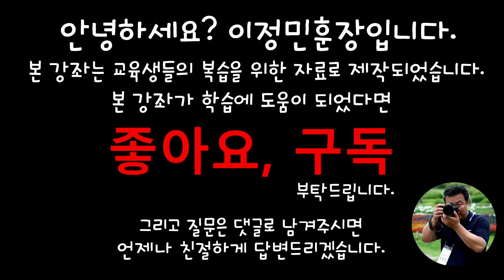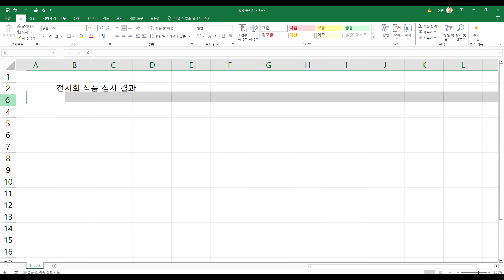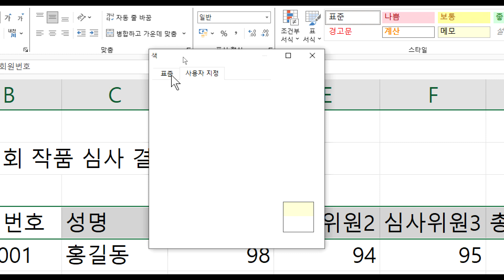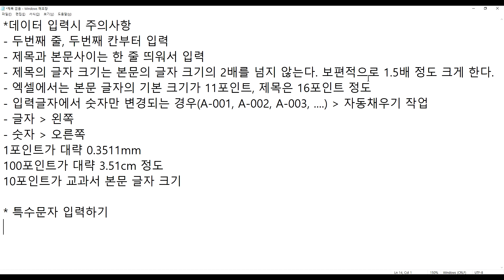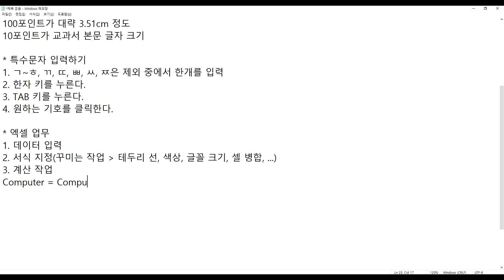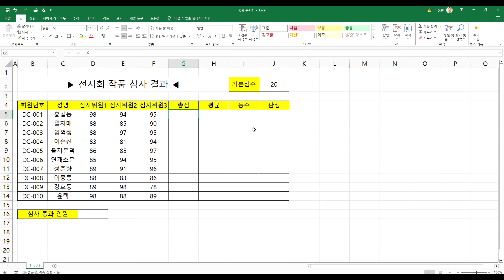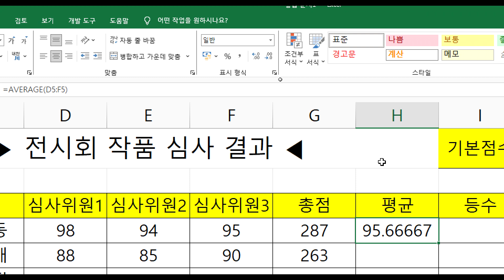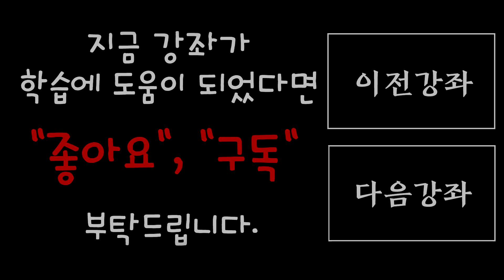서초여성인력개발센터 컴퓨터활용기초 4일차 엑셀2일차, 2024-01-10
열공하세요~